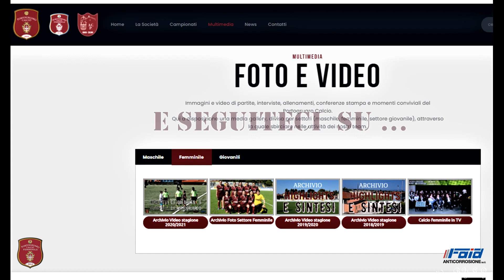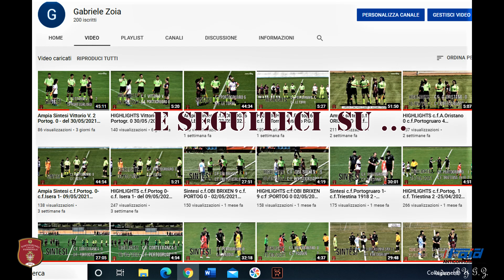HIGHILIGHTS c.f.Portog 0-c.f.Venezia 3- 06/06/2021 Stadio P.G.Mecchia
IN attesa della sintesi, HIGHLIGHTS da mozzafiato, portieri da premiare,
buona visione e ascolto con la cronaca a cura di Davide Gasparotto .